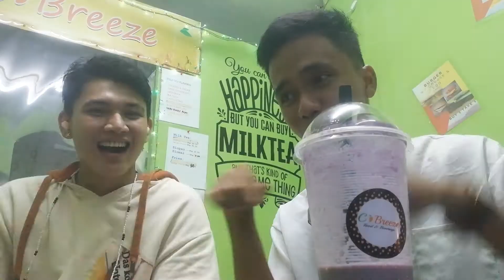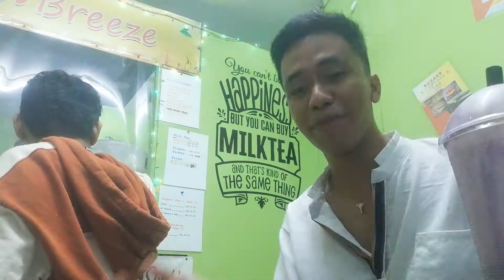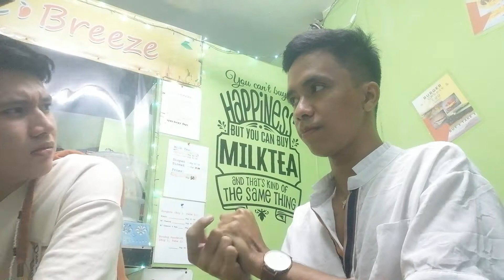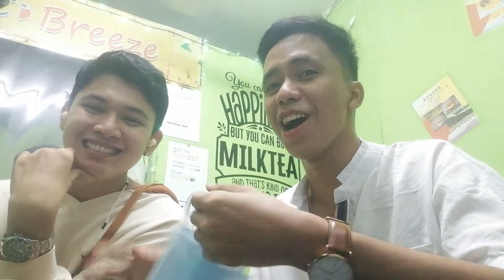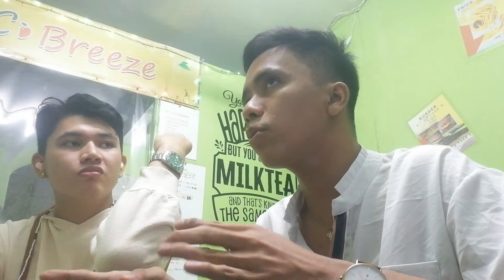Mango Slushie With Enrile | Chika With Random Peeps (Medyo Chesmes)